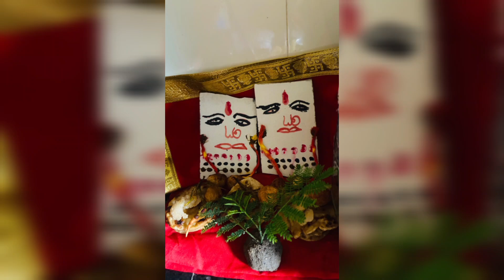शीतला सप्तमी और माताजी की सवारी🙏💃👩‍❤️‍👩। @rajasthanihousewifevlogs village life vlogs🧒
villagelife village nature photo graphy nature photography, india travel photooftheday, villagephotography love, instagram naturelovers, travelphotography,instagood greece sunset mobilephotography, ig villages, countryside, landscape, picoftheday mountains life, summer, naturelover, villagers photo, villagepeople, beautiful,

अगर आप और vlog dekhna चाहते है तो मैं प्लेलिस्ट का लिंक दे रही हूं आप यह से देख सकते है।

rajasyhani vlogs,
dhol thali dance,
rajasyhani shaadi,
rajasthani wedding,
daily village life vlogs,
gaanv ki jindgi,
rajasthani couple,
thar deset vlogs,
vlogs,
housewife blogs,
housewife vlogs,